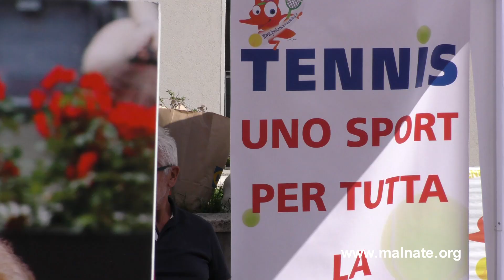Malnate festa sport 21/09/2019